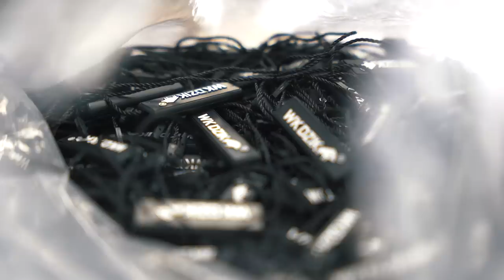HIGH League 3 DZIEŃ Z: Robert "Robur" Orzechowski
HIGH League 3 • 4 czerwca • ERGO ARENA • Gdańsk/Sopot